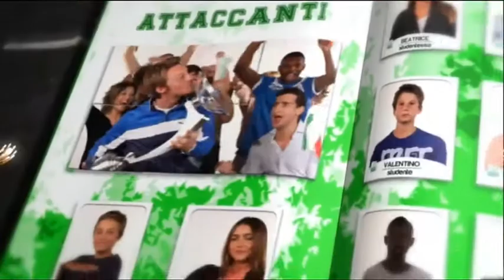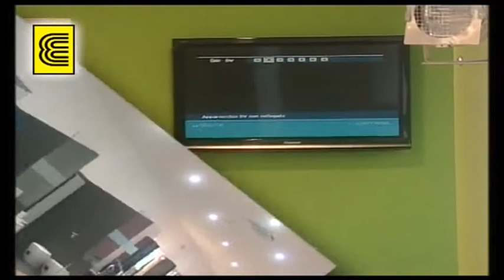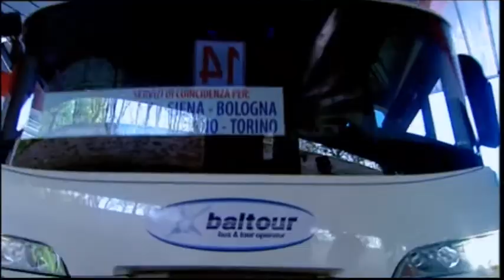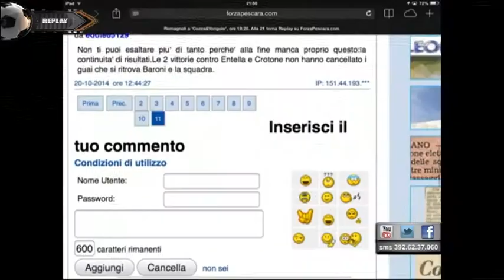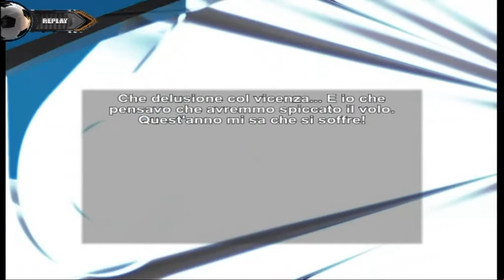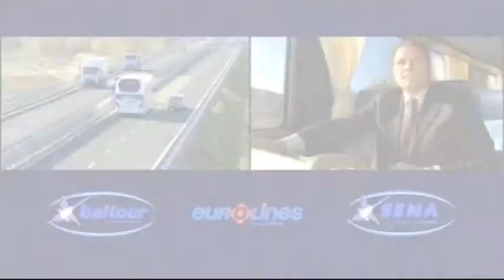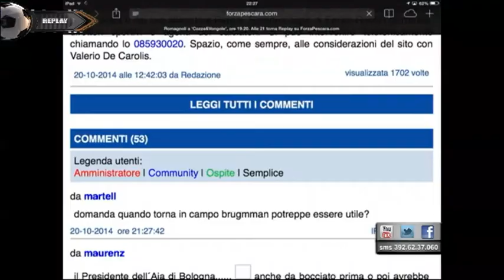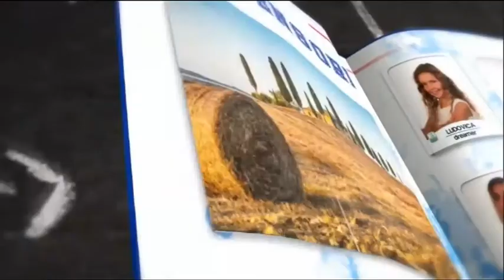Replay - 8^ puntata del 20 ottobre 2014